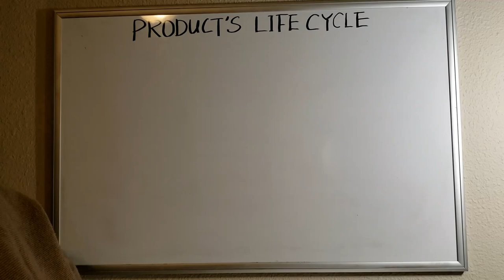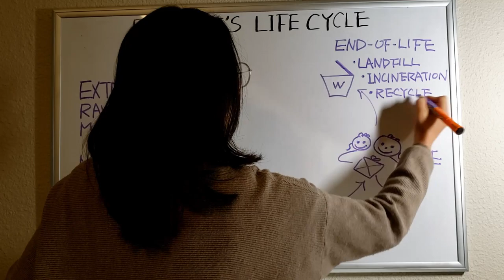Plastic bags vs. Paper bags vs. Cotton bags. Which one is the most eco-friendly?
The majority of consumers want to choose eco-friendly materials or products, according to many surveys. So, plastic bags vs. paper bags vs. cotton bags, which one is the most eco-friendly?

Ps. I am not saying that plastic bags are better for the environment. We should solve the plastic pollution problem. While solving the problem, rethinking our throwaway lifestyle can be the key to recover nature.

0:00 Plastic is threatening every life
0:29 Alternative material; paper and cotton

DENMARK EPA'S LIFE CYCLE ASSESSMENT OF GROCERY CARRIER BAGS
0:51 What is the life cycle assessment?
         - 1:27 Environmental factors considering in the life cycle assessment
1:47 Denmark EPA's life cycle assessment of grocery shopping  bags
         - 1:47 Plastic bag VS Paper bag VS Cotton bag VS Organic cotton bag
         - 2:40 Recycling plastic bag or paper bag VS Reusing it once as a trash bag then incinerating it
         - 2:56 The actual results may vary from a location and a different condition
         - 3:06 This study didn't account for the littering and economic impact
         - 3:19 Undeniable truth
3:27 Even though the majority of consumers want eco-friendly material or product, it is not easy

 MY REUSABLE BAGS
3:54 My reusable bags and my thought
         - 4:58 Sustainability depends on our behavior

MASS-PRODUCED PRODUCTS
5:11 Mass -produced product around us

CONCLUSION
5:31 Are we going to the right way to get along with the earth?
6:09 What can we do to solve this mess?

▬ My new challenge for the environment  ▬▬▬▬▬▬▬▬

Sorry to the subscribers, I haven’t updated this channel for over a year!  But I have a valid excuse: I've been very busy preparing for a new endeavor.

I started a new journey for the environment: building, a GreenhouseGasManagementPlatform called

Hana.eco is a solution that helps companies to become more sustainable reducing their emission footprint. It reduces climate risks and increases climate competitiveness. With Hana.eco, companies will be able to reduce their energy cost while contributing to the climate action.

Let's work together to decarbonize our planet so we can leave a cleaner legacy to the next generation.

I will keep you posted!

► More than Half of Consumers Would Pay More for Sustainable Products Designed to Be Reused or Recycled, Accenture Survey Finds

► Image by pixabay from Pexel.com